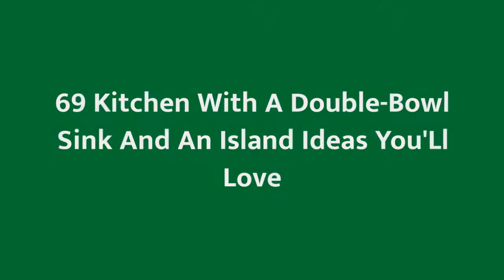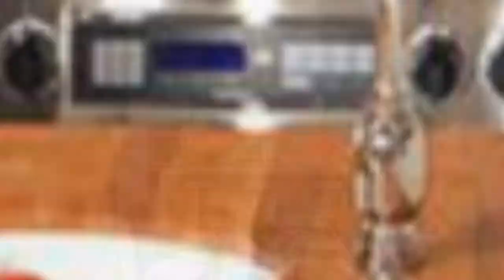75 Kitchen With A Double-bowl Sink And An Island Design Ideas You'll Love 🟡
0:00:00 - Intro
0:00:12 - Kitchen With A Double-bowl Sink And An Island Design Ideas You'll Love: Inspirations 1 to 25
0:03:03 - Kitchen With A Double-bowl Sink And An Island Design Ideas You'll Love: Inspirations 26 to 50
0:06:07 - Kitchen With A Double-bowl Sink And An Island Design Ideas You'll Love: Inspirations 51 to 75